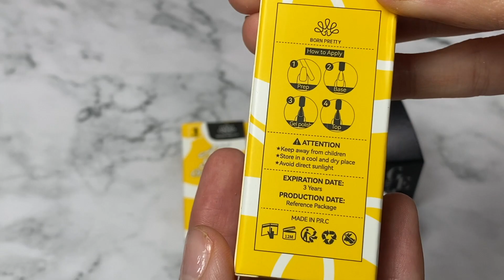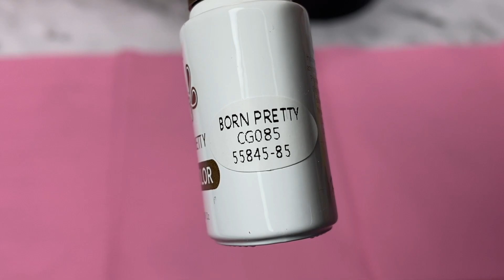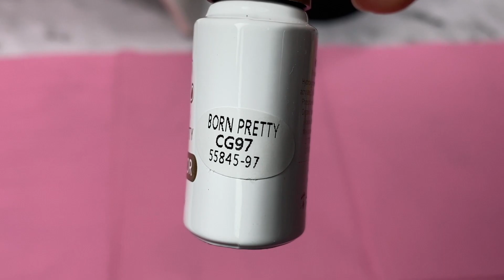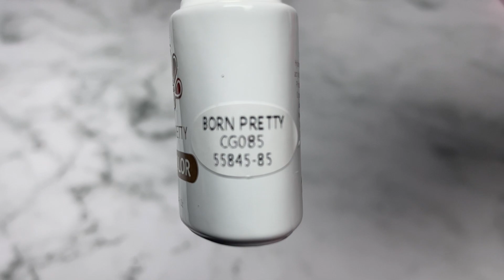أفكار تصاميم سهلة للربيع Born Pretty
Born Pretty 10% : FATINE @bornprettyofficial
Beauty Big Bang 10% :  TINA10
Rosalind 15% : Rosalind15OFF

I used | J'ai utilisé |  المواد المستعملة  في الفيديو
▶️  Silky White Series Gel Polish CG085, CG097 :

Other videos  |  Autres vidéos   | مقاطع فيديو أخرى